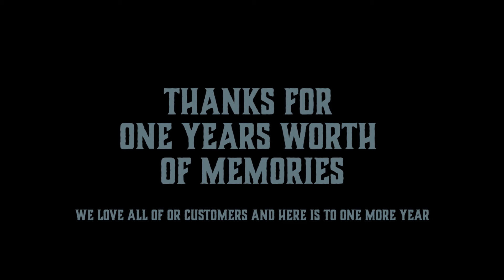One Year Anniversary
It is hard to believe that it has been a year since we rolled up to our first truck stop. We are so blessed to have been able to be of service for the last year and are very excited about what is coming in or second year and a full service caterer, truck stop and party provider.